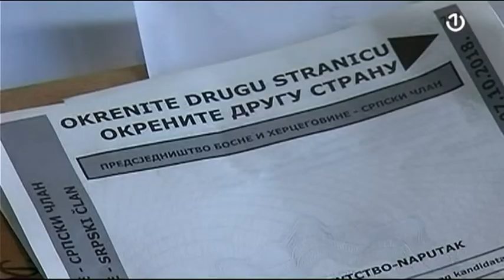Džejms Kleverli u posjeti BiH